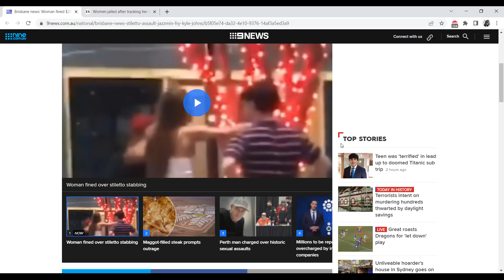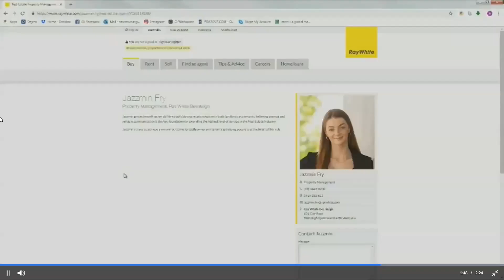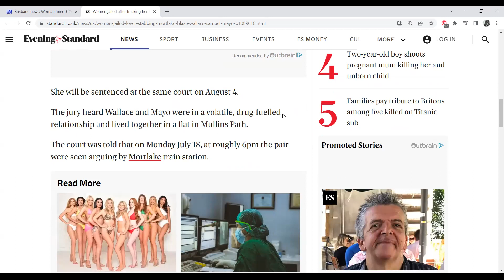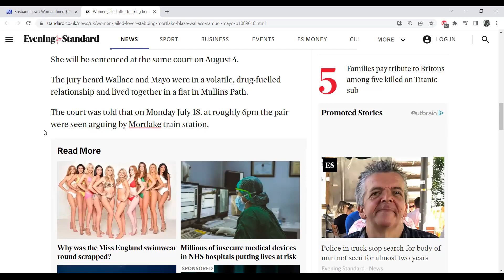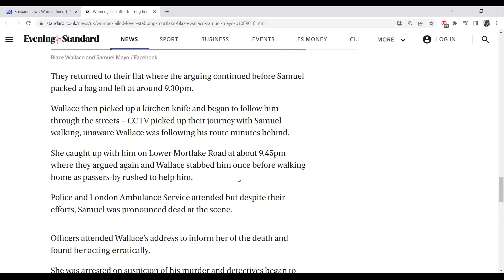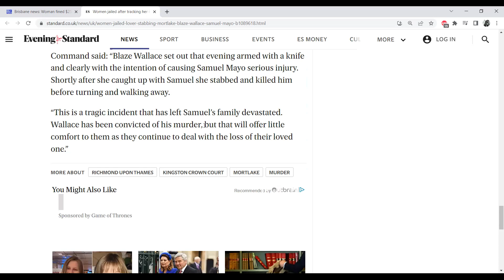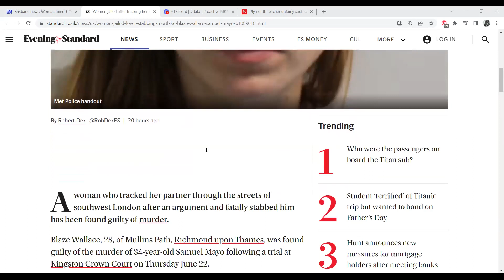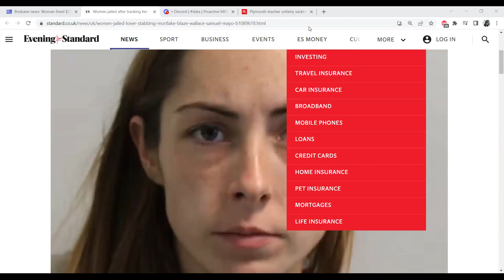Women do NOT fear men. But men SHOULD fear women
Time to throw out the false propaganda. It is WOMEN who are violent towards men. They don't fear men. Men rarely defend themselves and women rarely receive punishment. As a matter of fact, women feel justified in their violence towards men. They do not see us as human beings, let alone equals